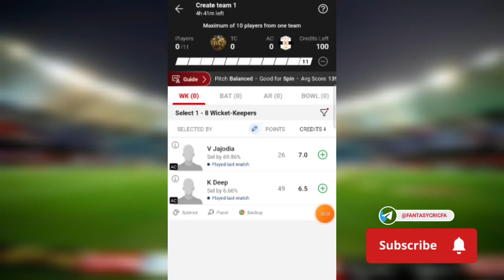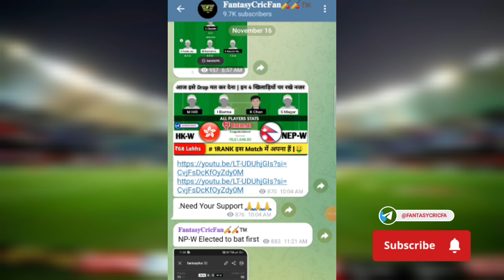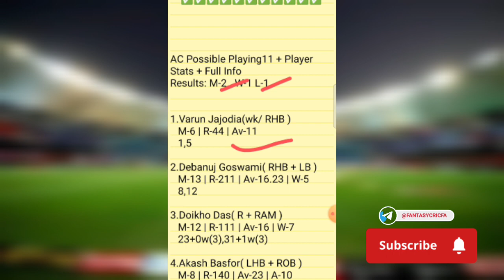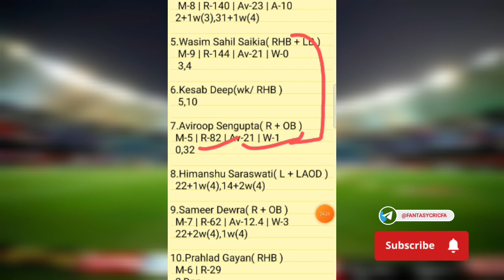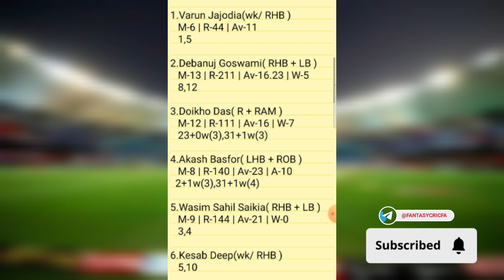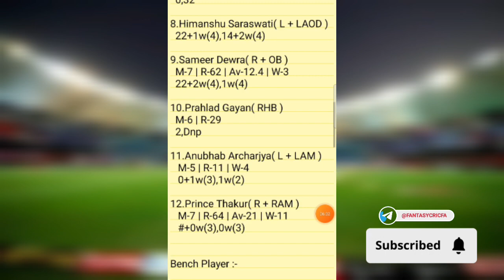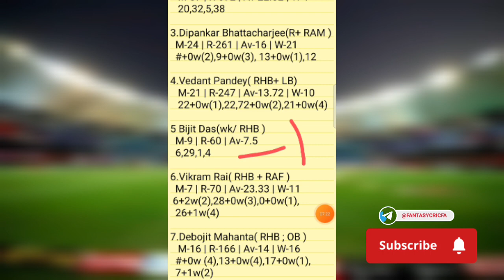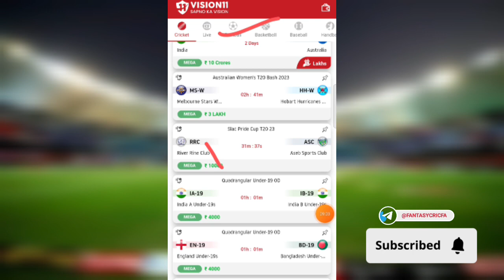TC vs AC Dream11 Prediction | Slac Pride Cup T20 | tc vs ac dream11 gl team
tc vs ac pitch report
tc vs ac dream11
tc vs ac player stats
tc vs ac batting oder
tc vs ac grand league team
tc vs ac playing
tc vs ac match prediction
tc vs ac match info
tc vs ac linup.
tc vs ac gl top player
tc vs ac dream11 analysis
tc vs ac dream11 today match
tc vs ac player record
tc vs ac h2h player stats
tc vs ac gl team
tc vs ac wining team
tc vs ac live
tc vs ac live player stats
tc vs ac team today match
tc vs ac prediction team
tc vs ac dream11 prediction team
tc vs ac
tc vs ac  dream11 team
tc vs ac team prediction
tc vs ac dream11 prediction today match
tc vs ac match
tc vs ac gl team prediction
tc vs ac today match
tc vs ac playing 11
tc vs ac prediction
tc vs ac odi today match
tc vs ac wold cup team prediction
tc vs ac last match scorecard
tc vs ac live score
tc vs ac dream11 prediction
tc vs ac dream11 best team
tc vs ac playing 11 today match
tc vs ac ipl match prediction
tc vs ac dream11 team today
tc vs ac
tc vs acdream11 prediction
tc vs ac stats
tc vs ac full stats
tc vs ac batting order
tc vs acplayers stats
tc vs ac 1st match t10 match
tc vs ac today t20 prediction
tc vs ac t20 dream11 prediction

Titan Club vs Ankurjyoti Club
Slac Pride Cup T20 pitch report
Slac Pride Cup T20 dream11
Slac Pride Cup T20 player stats
Slac Pride Cup T20 batting oder
Slac Pride Cup T20 grand league team
Slac Pride Cup T20 playing
Slac Pride Cup T20 match prediction
Slac Pride Cup T20 match info
Slac Pride Cup T20 linup.
Slac Pride Cup T20 gl top player
Slac Pride Cup T20 dream11 analysis
Slac Pride Cup T20 dream11 today match
Slac Pride Cup T20 player record
Slac Pride Cup T20 h2h player stats
Slac Pride Cup T20 gl team
Slac Pride Cup T20 wining team
Slac Pride Cup T20 live
Slac Pride Cup T20 live player stats